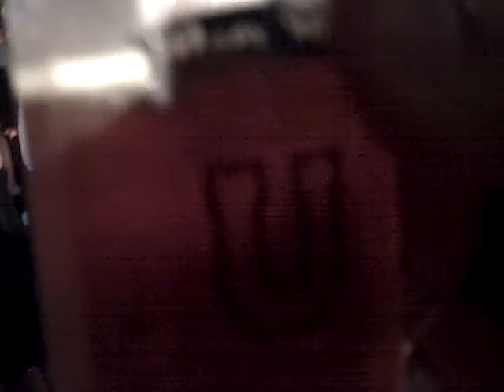Beer review never seen before!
Speaking some Massachusetian with a few others who happen to be from MA